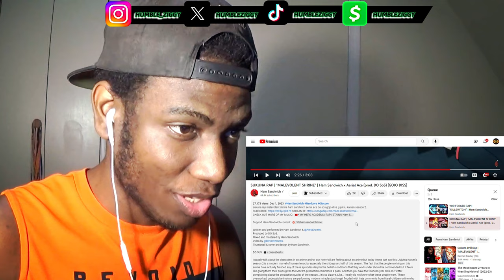DOUBLE HAM REACTION!!! Ham Sandwich YOR FORGER RAP & SUKUNA RAP Ft. Aerial Ace [REACTION]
Today I'm Reacting To @HamSandwich YOR FORGER RAP & SUKUNA RAP Ft. @AerialAce40